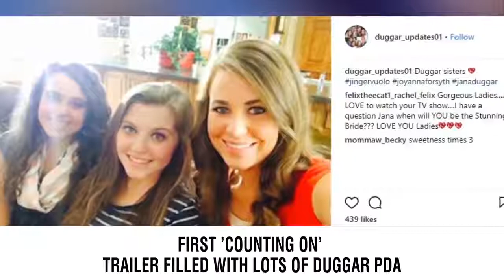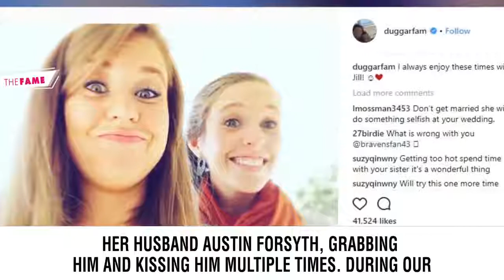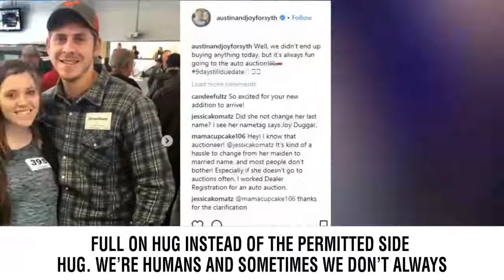First 'Counting On' Trailer Filled With Lots of Duggar PDA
Some call a chaperon!   Counting On is coming back, and with it a few fresh stirrings of all Duggar desire.At a trailer for the upcoming season, that premieres Feb. 26 in 9 p.m. ET on TLC, the rigorous spiritual family deals with PDA and also the demand for much more chaperons as their kids begin growing up.   Joseph Duggar and Kendra Caldwell, that are currently expecting their first child together, are set to tie the knot within this forthcoming season, though their marriage has been revealed at a unique episode of this series last year.  However, as their participation brings with it parental consent to hold hand and provide unwanted hugs, Caldwell admits it also attracts temptation.